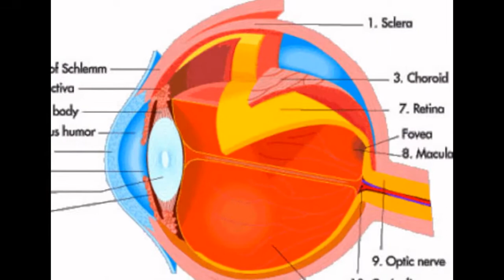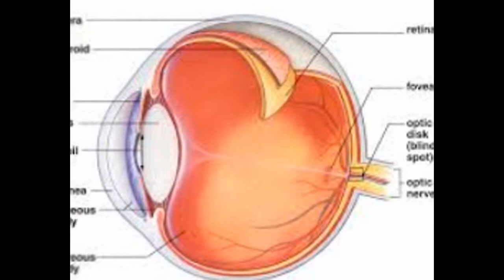Images Of The Eye Anatomy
.Eye Anatomy Detail Picture Image on MedicineNet.com
› ... › eyesight az list › image collection az list
View an Illustration of Eye Anatomy Detail and learn more about Medical Anatomy and Illustrations.
The Eyes (Human Anatomy): Diagram, Optic Nerve, Iris ...
WebMD's Eyes Anatomy Pages provides a detailed picture and definition of the human eyes. Learn about their function and problems that can affect the eyes.
Anatomy and Physiology of the Eye: Click for Pictures
› ... › eye & vision center › eye & vision az list
Dec 1, 2014 - Even though the eye is small, only about 1 inch in diameter, it serves a very important function -- the sense of sight. Learn about the anatomy ...
Use of Images | National Eye Institute
The NEI Photos and Images Catalog is provided as a source of free visuals. Permission is granted to use these items for educational, news media or research ...
Human Eye Anatomy - Parts of the Eye Explained
(Mouse over the words in the eye anatomy illustration below for their definitions.) ... sensor of a digital camera, converting optical images into electronic signals.
Eye Pictures, Anatomy & Diagram | Body Maps - Healthline
The eye is a complex organ filled with many different parts. It gives people the ability to see in color, in three dimensions, and in low light.